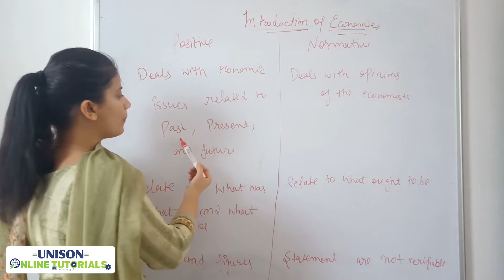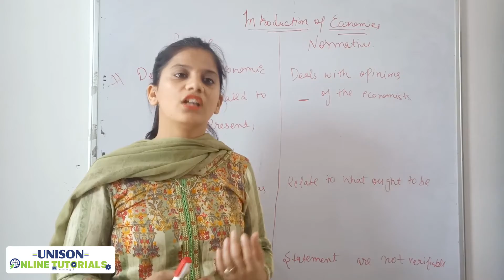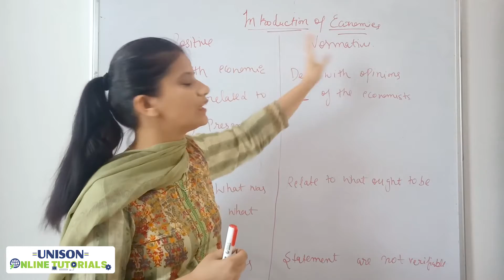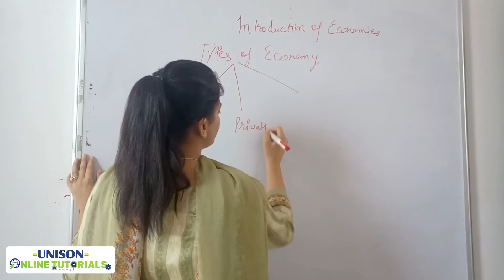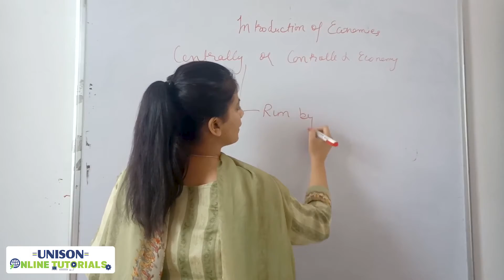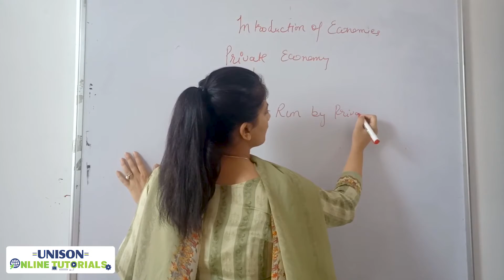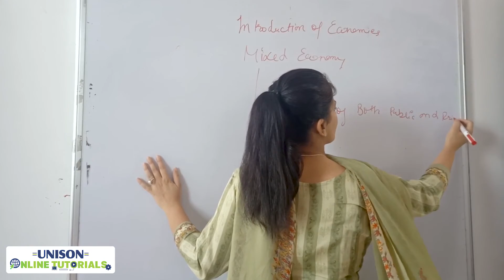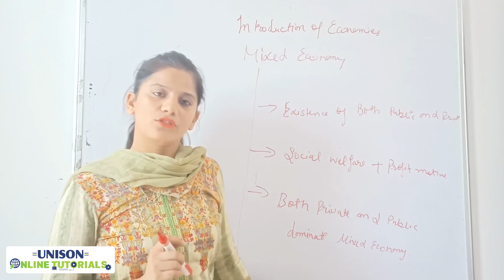Difference between Positive & Normative Economics | Types of Economy & their Difference | Class XI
In this video, we will explain to you the difference between positive and normative economics.
Also, we will be covering the types of economy and their difference.

About Us: Our aim is to be become one of the most admired brands in the education sector and help the young aspirants to make their dreams come true through quality teaching, technology-enabled systems & commitment.